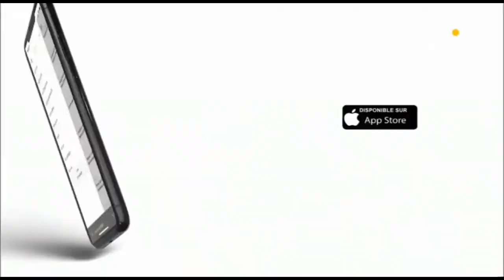L'invité café : Bernard Amingues - 10/10/2019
L'invité café du jeudi 10 octobre est Bernard Amigues, chef du service de l'aménagement et de l'urbanisme, en charge de l'élaboration et la mise en place du schéma d'Aménagement général (SAGE) de la Polynésie française.